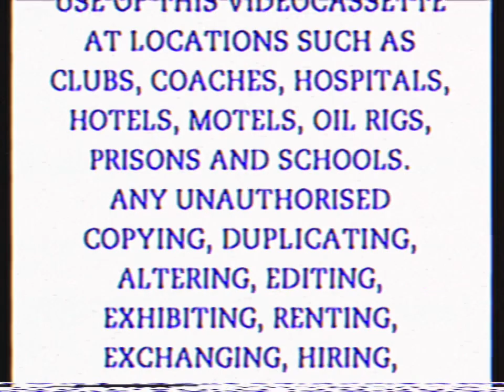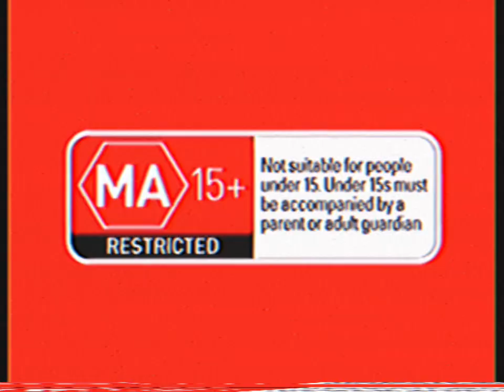Opening To Harry Potter and the Goblet of Fire 2006 VHS Australia